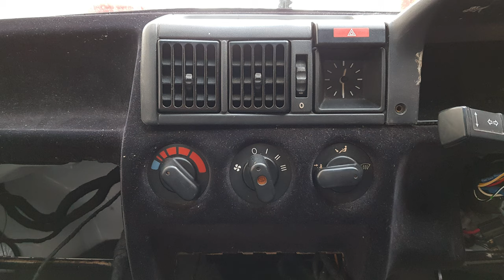My Hot Hatch on ITB's, Project car restoration, Update Video Vlog, Vauxhall Nova 2.0 8v build. DTA.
This is my forged 2.0 8v Vauxhall Nova on ITB's, the car has been a while in the making and I never actually thought that I would go this far with it. the original plan was to strip down and a quick rebuild ready for MOT and use, however when we got to it, it was obvious that it was going to be a full restoration and while I was there getting carried away... a full engine build with ITB's.

Thank you all for the continued support and hopefully I will see you all at the shows and events in the 2020 season.

Much love K24_STE.